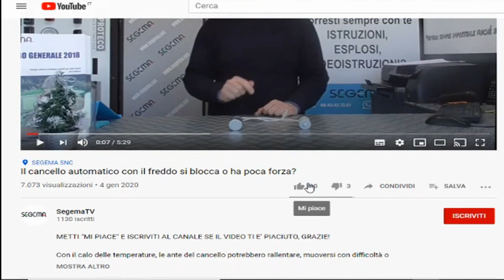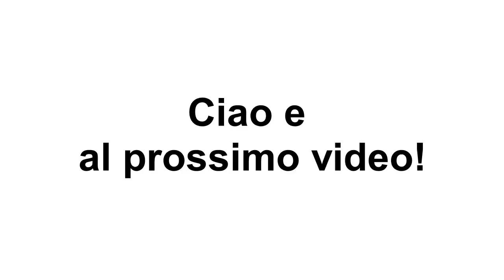Il gruppo BYPASS dei motori oleodinamici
In questo video vediamo com'è fatto un gruppo by-pass di un operatore oleodinamico, a cosa serve e quando è necessario cambiarlo affinché il cancello automatico continui a funzionare.

Trovi i ricambi per il gruppo bypass e centinaia di altri ricambi per la tua automazione sul nostro sito